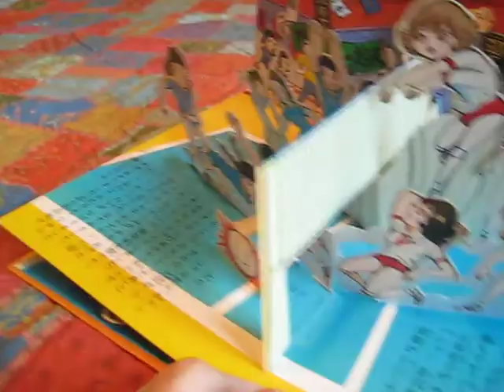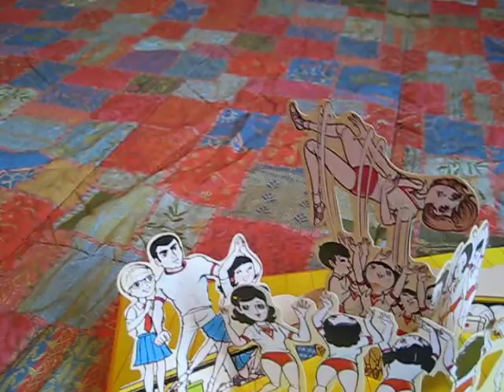Pop up "Attack no.1" (Blog Imago Recensio)